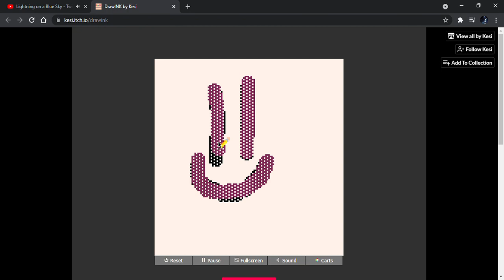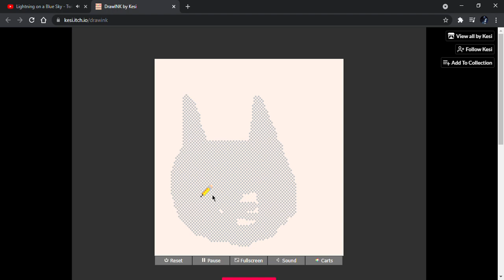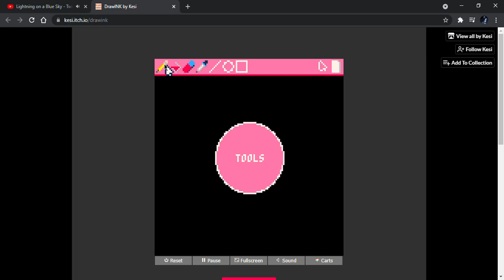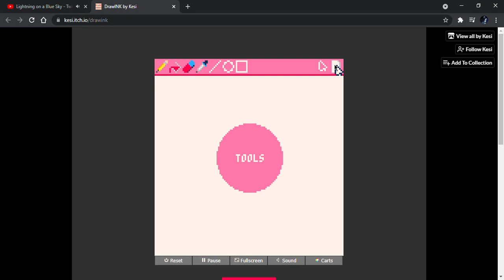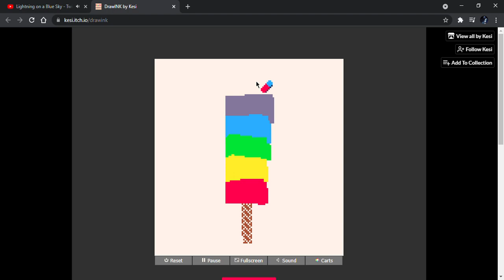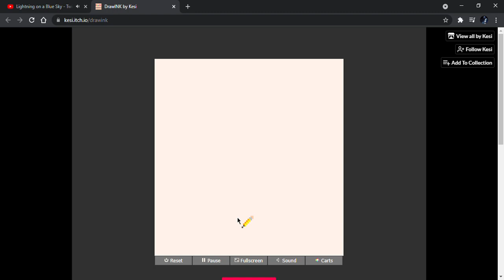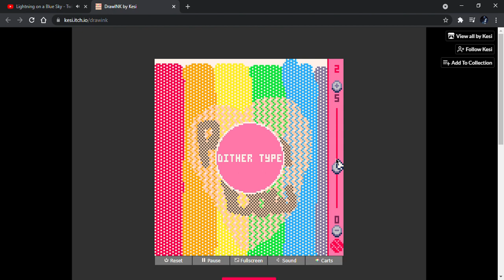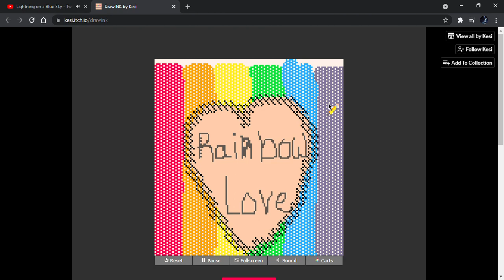DrawINK by Kesi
DrawINK is a pixelated drawing board where you can create anything using the ability and power of imagination, no drawing is "wrong" so sit back and relax as I doodle away for a bit with a few random ideas.